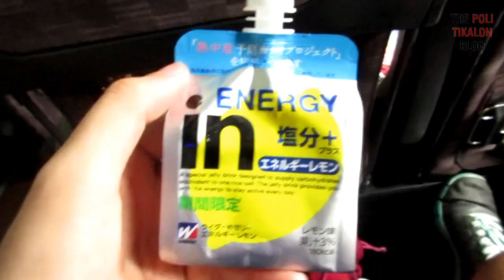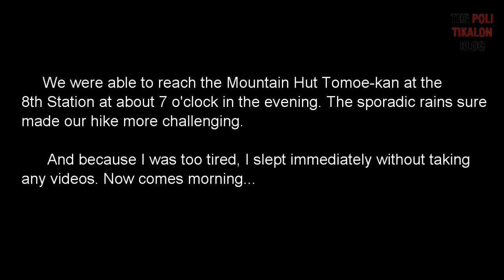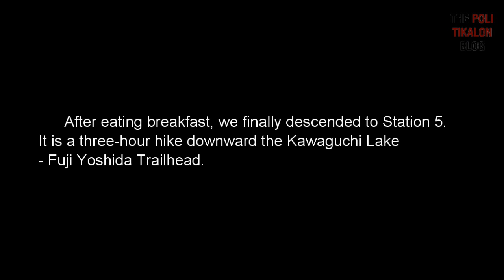Climbing Mount Fuji in Japan ᴴᴰ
Not the best way to start a mountain climb: we failed to meet our tour guide on time (because I and my high school friend, Donna, got lost in Shinjuku).

So, we took a bus bound for 5th Station of Mount Fuji (starting point for all climbers) and did the climb on our own. While we could have climbed it in 5-6 hours, because of the sporadic rains, we arrived at our sleeping hut close to 8PM already.

Nonetheless, climbing Mt. Fuji during summertime in Japan was a great experience. How about you guys? Have you tried climbing Japan's iconic mountain? Tell us your thoughts at the comments section below.

Video snippets from Donna. You may check her IG posts at @donnats_

X X

Original Date of Filming: July 31, 2017.